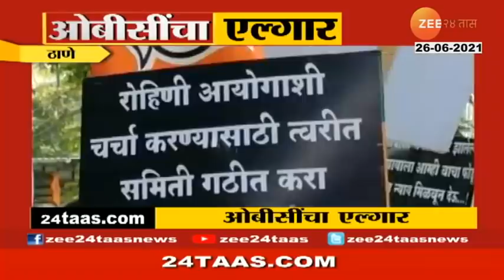Nagpur | BJP Leader | Devendra Fadnavis Under Police Custody